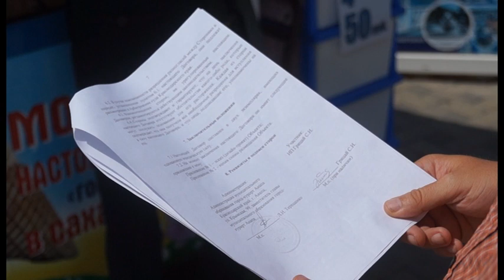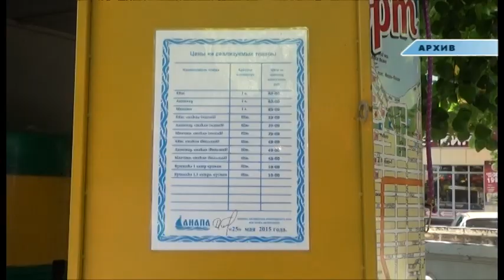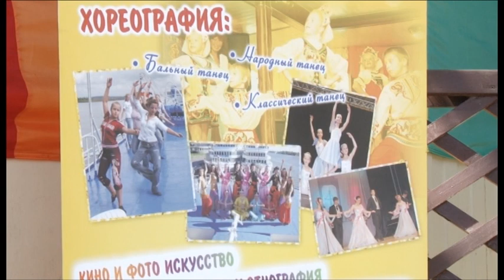Новости "Анапа Регион" от 23 июня 2016 года